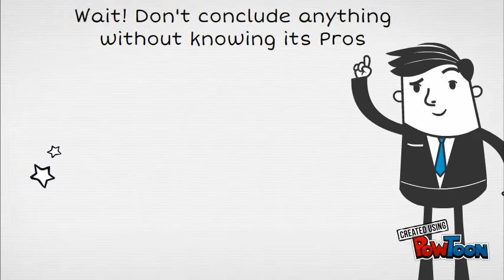Biggest Cons of buying iPhone7/plus